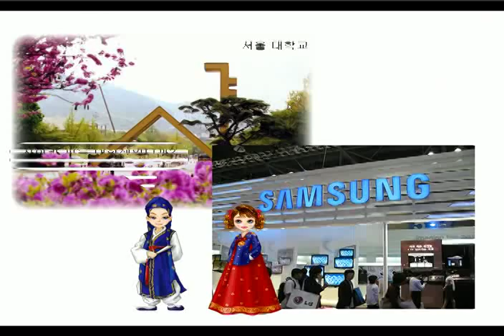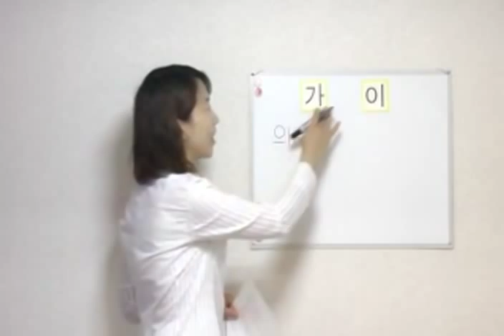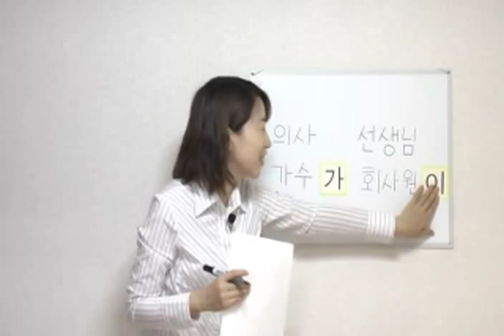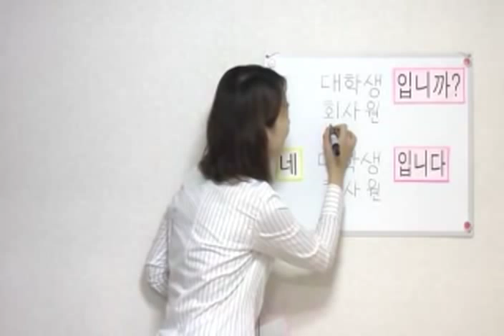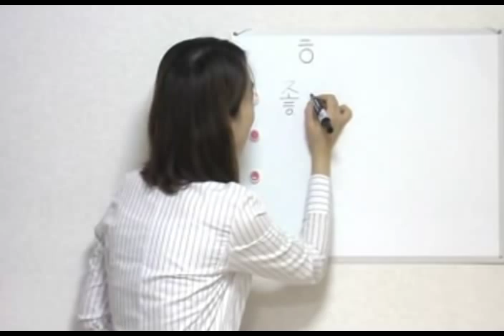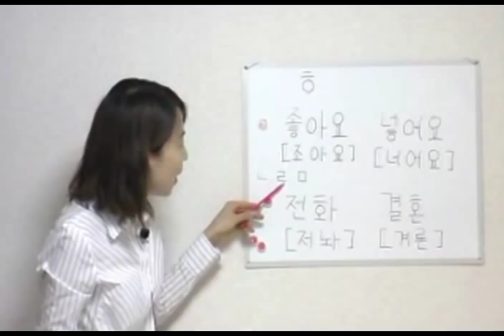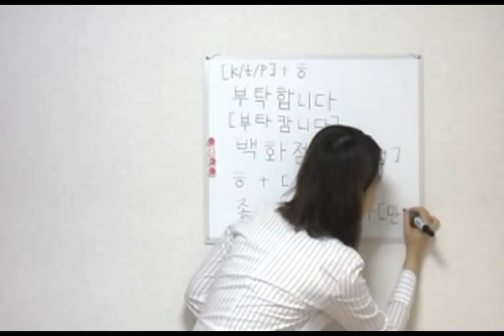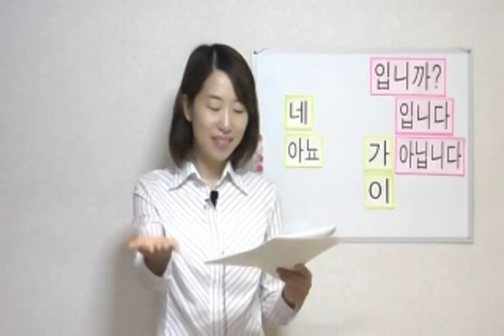[ハングル入門 ] 第６課 大学生ではありません。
1.あいさつ。第６課では！
2.会話を聞く
3.会話の説明及び新しい単語
4.文法を理解１
5.文法を理解２
6.発音の変化
7.会話の練習